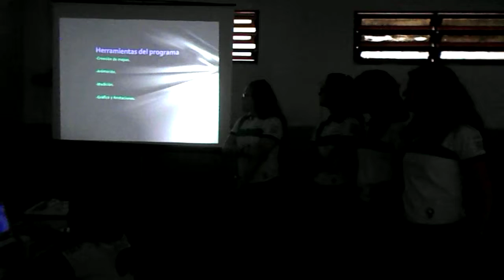Presentación de los alumnos de la Escuela de Educación Técnica Nº 3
Escuela de Educación Técnica Nº 3 “Teniente Luis Cenobio Candelaria”, Paraná - Entre Ríos

El día 9 de septiembre de 2014 se realizaron en la Escuela de Educación Técnica Nº 3 “Teniente Luis Cenobio Candelaria, de Paraná, Entre Ríos, los festejos por el 50 aniversario de la Institución.

Los alumnos de 7mo año orientación Fotogrametría de la escuela participan del Proyecto Glaciares desde principio de este año, y vienen realizando un análisis de la dinámica de algunos glaciares de la Argentina, utilizando el Software 2Mp como entorno tecnológico.